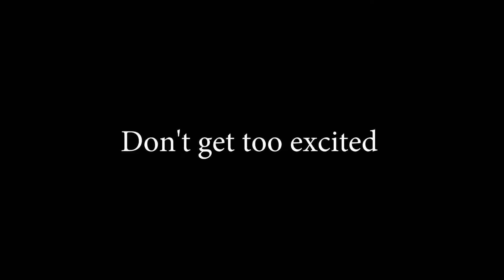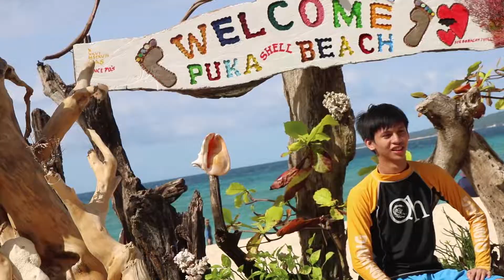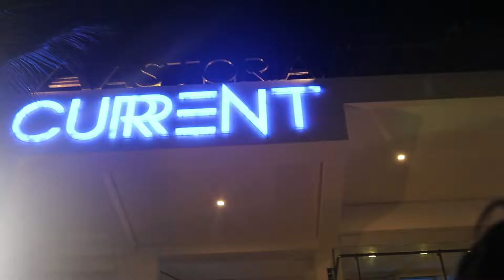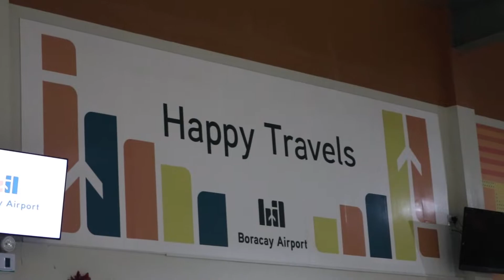Boracay Philippines - Experiencing the New Paradise 2018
Boracay is a small island located at Malay Aklan, Northwestern tip of Panay Island in Western Visayas region of the Philippines. The said island was close by the verdict of the current president of the Philippines to rehabilitate the island for 6 months after the island is said to be abused by some hotel owners and tourist that put the island into environmental devastation.

In this video, Apchamp will show how beautiful Boracay is now after the Government Closure of the island.( Bora Bora )